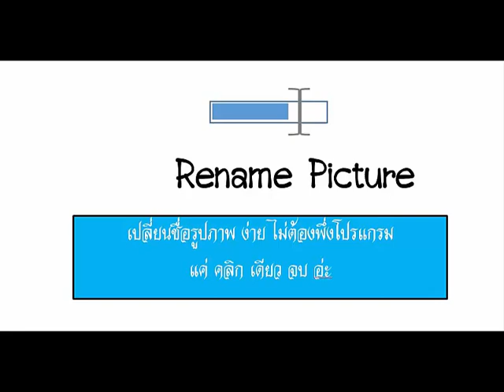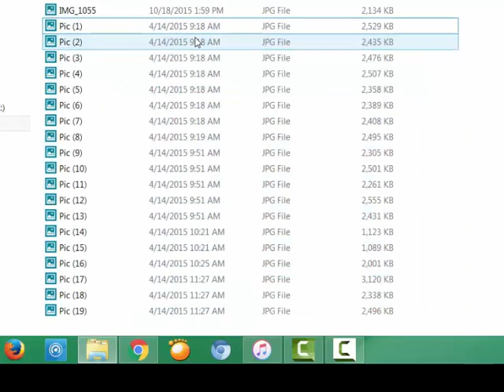Rename Picture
Rename Picture เปลี่ยนชื่อรูปภาพง่ายนิดเดียว แค่คลิกเดียว